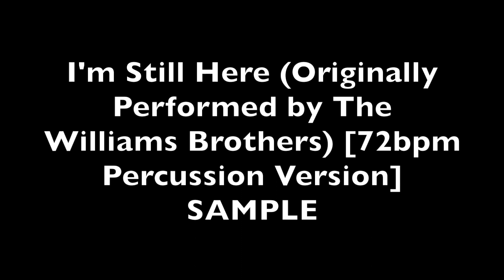I'm Still Here (Originally Performed by The Williams Brothers) [72bpm Percussion Version] SAMPLE